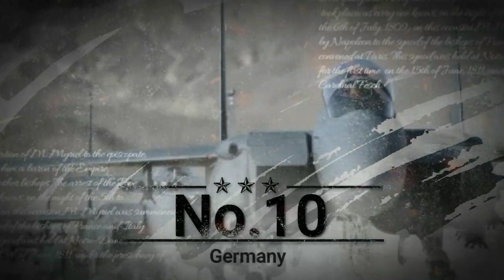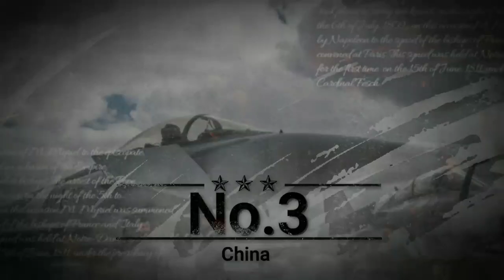Top 10 Most Powerful Air Forces In the World 2021 In Hindi.@DefenceSquad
Top 10 Most Powerful Air Forces In the World 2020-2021.Strongest Air force in the world.Today in this video we are going to show you the top 10 most powerful air force in the world. It should be noted that total aircraft counts only include Air force aircraft and excludes army and naval aircraft.
More emphasis is given on the number and types of fighter jets of each Air Forces.
AIR FORCES IN THE VIDEO
10.German Air force.Main Fighter jets Euro fighter Typhoon
9.South Korean Air Force.Main Fighter Jets F 35 lightning 2,F 16 fighting falcon,F15,Kai T 50,Northrop f5.
8.Japanese Air force.Main Fighter Jets F 35 lightning 2,F15, f 2.
7.French Air force.Main Fighter Jets,Dassault Rafale and Mirage 2000.
6.Royal Air force, UK.Main Fighter Jets,Euro fighter Typhoon,F 35 lightning 2.
5.Israeli Air force.Main Fighter Jets,F 16,F15,F35 lightning 2.
4.Indian Air Force.Main Fighter Jets,Su 30mki,Dassault Rafale,Hal tejas,Mig 29,Mirage 2000,Mig 29.
3.Chinese Air force.Main Fighter Jets,Su 30 mkk,Su 35,j 20,J10,J 16,Su27,     J 11.
2.Russian Air force.Main Fighter Jets,Su 57,Su 35,Su 30,Mig 29,Mig 35,Mig 31.
1.United States Air force.Main Fighter Jets Stealth F 22 Raptor,F35,F 16,F 15.

 Images and footage used may be sometimes for demonstration,and may not be actual weapons,Aircraft,Helicopters... of the respected countries.
All the Information provided in the video are true to the best of our knowledge.
Image source:

Hal Tejas By INDIAN AIR FORCE - LIMA 2019, INDIAN AIR FORCE (direct link)Alternative official twitter sourceAlternate official website link, GODL-India,

Mig 31. mil.ru